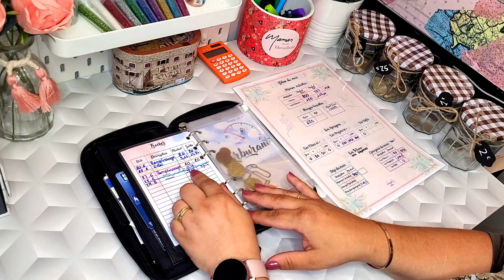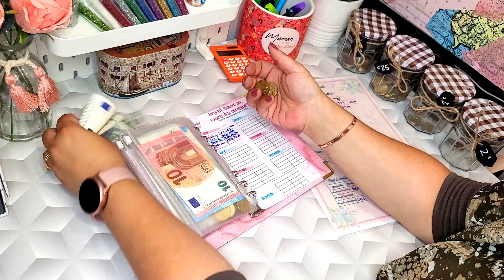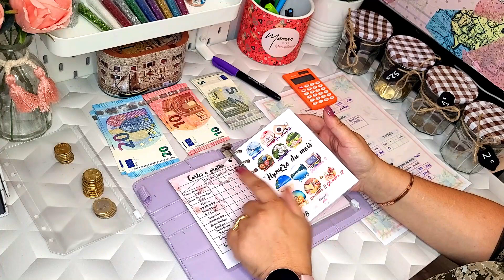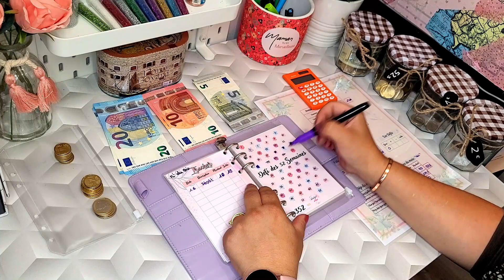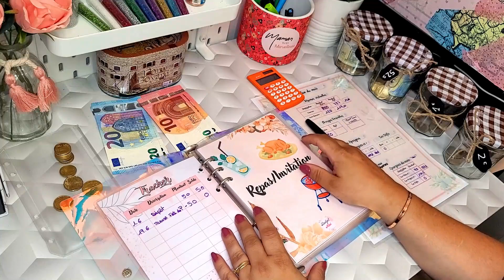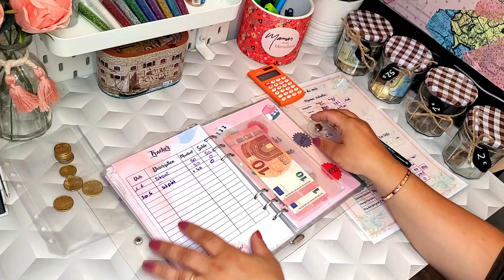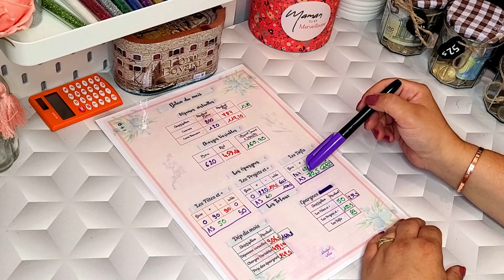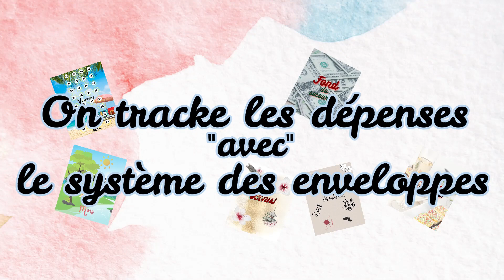💰CLÔTURE de Juin et REMPLISSAGE des défis et épargnes avec le SYSTÈME DES ENVELOPPES💵 Famille nbres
Ma boutique
Hello
Bienvenue sur Budget Nini,
Nous sommes une famille de 6 personnes, "Mon chéri, moi et 4 enfants âgés de 9.13.14.et 16 ans.
 Je commence aujourd'hui la gestion de mon  budget avec le système des enveloppes . Vous pourrez suivre avec  moi mon évolution semaines après semaine et "je l'espère' voir mes épargnes évoluer aussi😉.
Je vous donne RDV une fois par mois pour la préparation du budget du mois et chaque semaines pour le remplissage hebdomadaire.